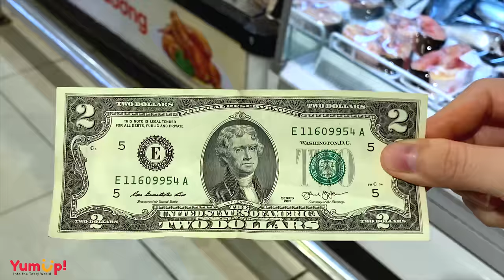Best Miniature BURRITO Recipe Ever | Yummy Miniature Cooking By "Tiny Cakes"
▽ Story of the day: Good morning guys. Do you like BURRITO ? Let me tell you about our specials today.

▽ Ingredient:
- Flour
- Leavening
- Salt
- Oil
- Water
- Green onion
- Onion
- Tomato
- Beef
- Seasoning seeds
- Sugar
- Soy sauce
- Pepper
- Cheese
- Ketchup